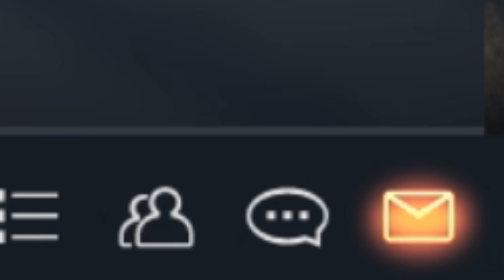QUAD .50 CAL SUPREME